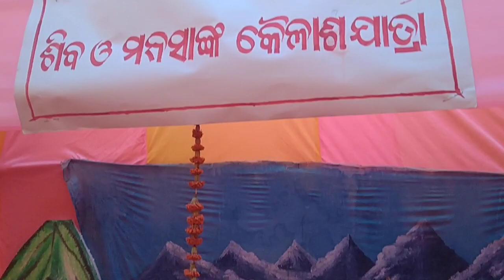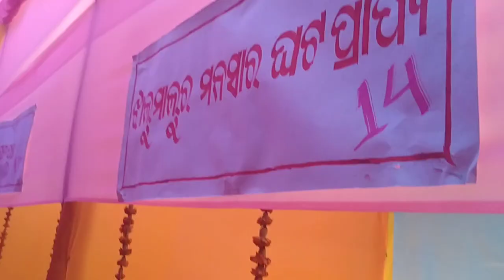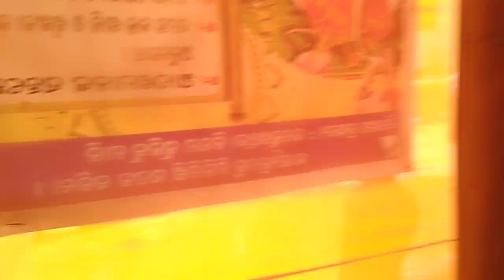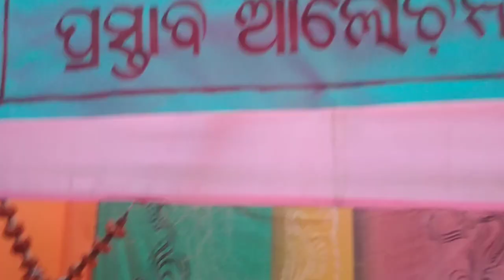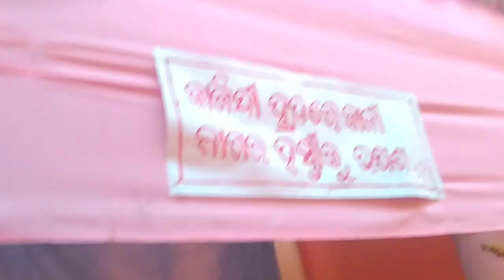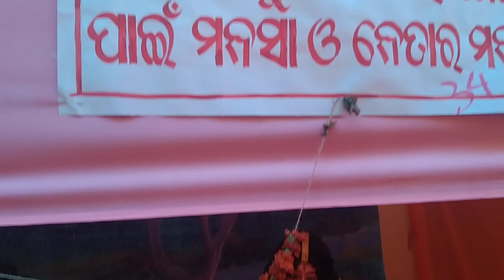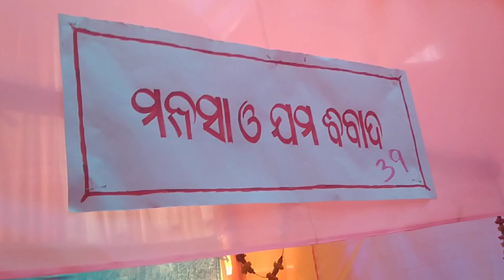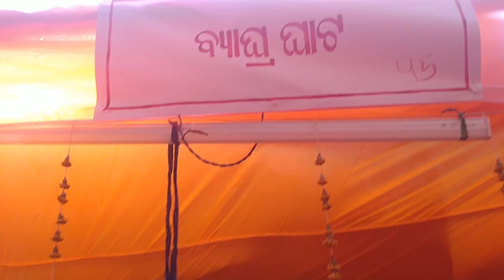Maa Manasa Devosobha Basingi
Devosobha# Basingidevosobha#maamanasa#2022#mayurbhanjdevosobha